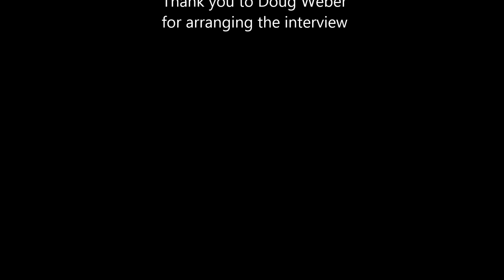Love and Death Interview with Tat2 Magazine 2013 at Aftershock Festival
Brian "Head" Welch and the band discuss tattoos and upcoming tours with Ms. Angi for Tat2 Magazine.